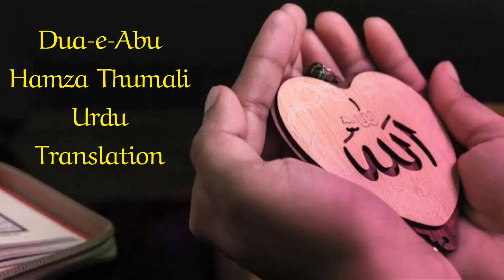Dua-e-Abu Hamza Thumali Urdu Translation | part 1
I hope these videos are increasing your knowledge and you are liking it and keep supporting me for more videos.